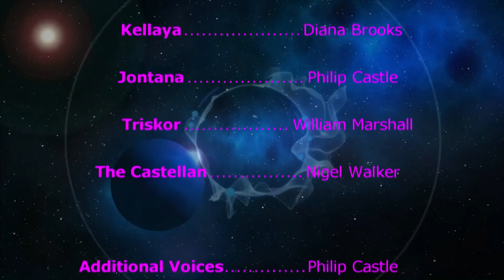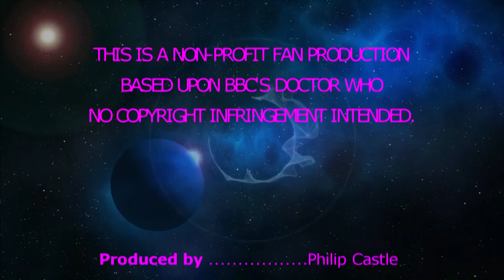Doctor Who | Age of Youth | Series 2 | Episode 2 (Fan Series)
Arriving on a supposedly uninhabited Planet, The Doctor and his companions are surprised to be captured and taken to a small settlement. The people who live there are cautious and mysterious. What is the secret that they hide?

(Audio Adventure)

Starring:
Kai Wortley (The Doctor)
Vicki Glover (Daisy Cartwright)
Amber Ford (Serena)
Diana Brooks (Kellaya)
Philip Castle (Jontana)
William Marshall (Triskor)
Nigel Walker (The Castellan)

Additional voices by Philip Castle.